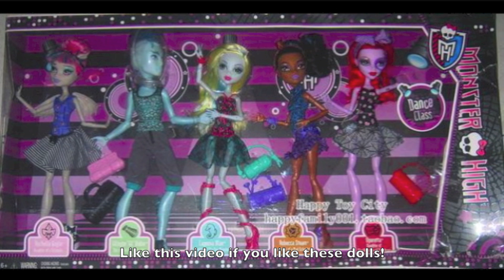Dance Class 5 Pack In Box! *Monster High Mattel Official*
Hey everyone! Check out the dance class five pack in box! I hope to find them soon, and I'm guessing you guys do, too! I couldn't zoom in on the picture because it was too blurry. Monster High rules!

Song: "No One Knows Who We Are"

Note: The picture in this video does not belong to me.